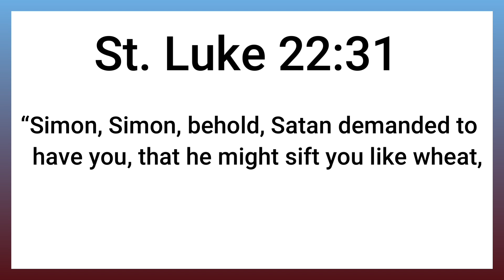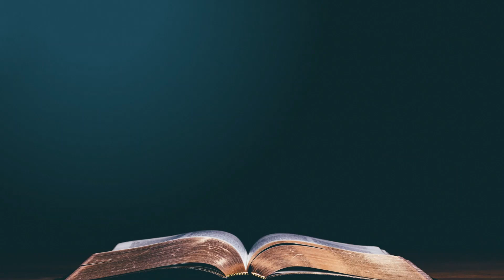Your Anointing Attracts Warfare | St. Luke 22:31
Your Anointing Attracts Warfare | St. Luke 22:31